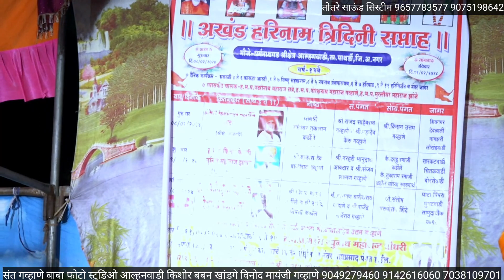Part 2 ह.भ.प. किर्तन केसरी सुनिल महाराज झांबरे यांचे हरीकिर्तन चैतन्य धर्मनाथगड आल्हनवाडी